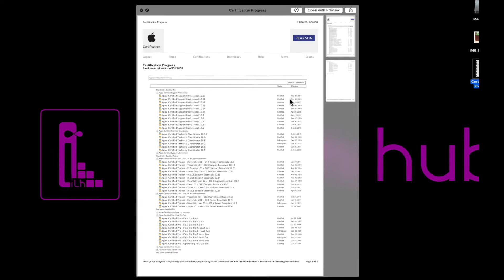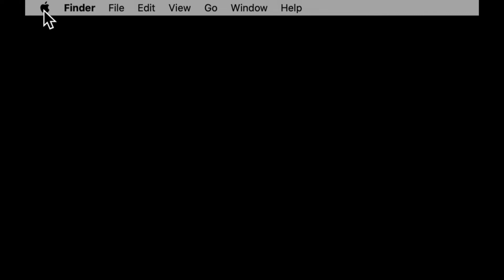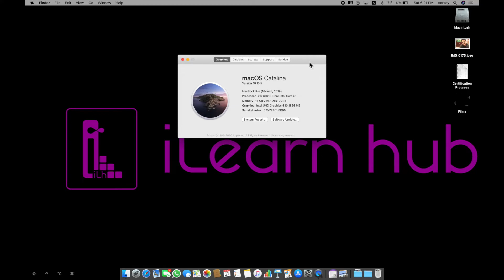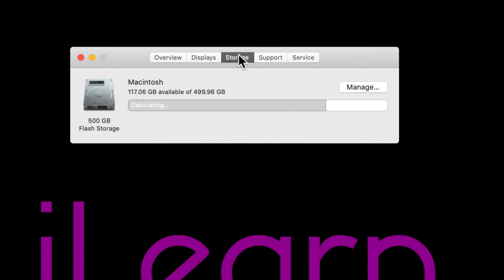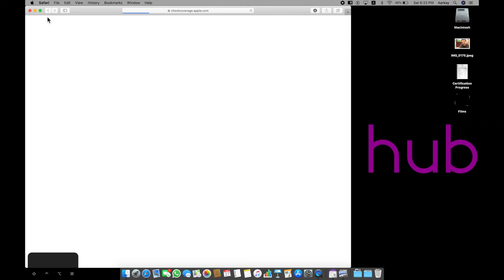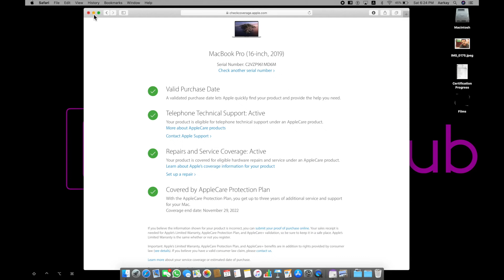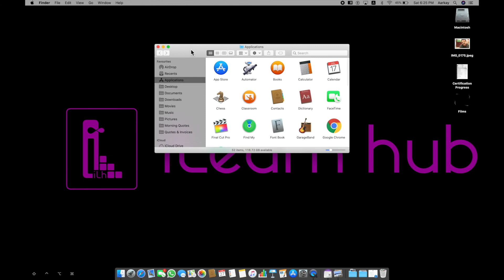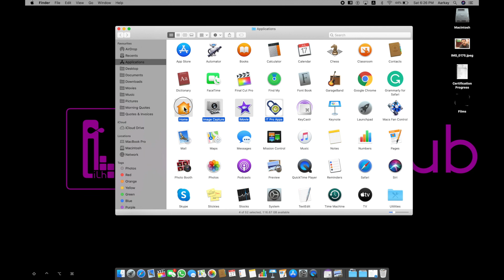macOS ఇకపై తెలుగులో - macOS Catalina Introduction | iLearnhub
This is the first video in the category of macOS Basics in Telugu, More videos are coming.